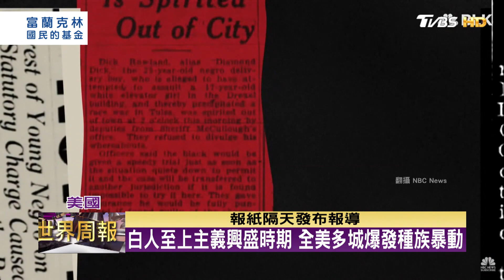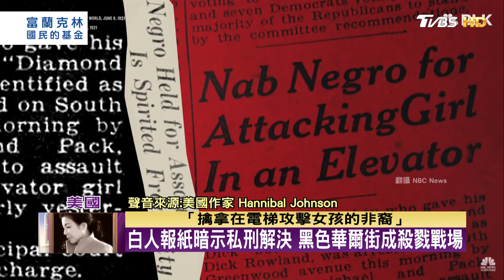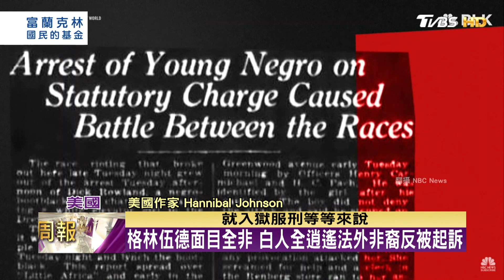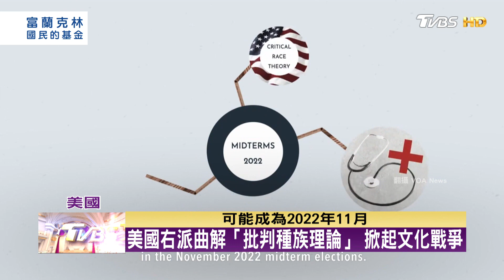殘酷美國暗黑史 土爾沙種族屠殺滿百年 TVBS文茜的世界周報 20211128 X 富蘭克林‧國民的基金